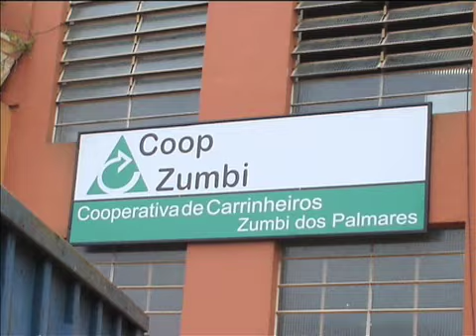AVINA; RECICLAJE SUSTENTABLE. LATINOAMERICA !!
Corto documental testimoniando el trabajo de AVINA junto a las organizaciones de Reciclaje sustentable en América Latina